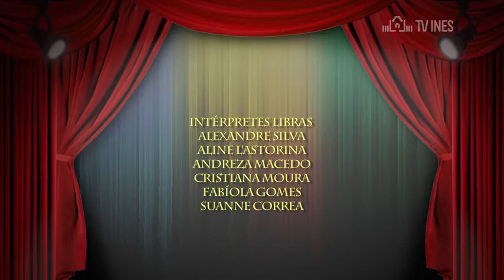ASSALTADOS - COMÉDIA DA VIDA SURDA (TV INES)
Assaltados Tom e Tum são abordados por um assaltante e se livram do perigo de forma inusitada.

Duração: 00:06:04
Ano: 2015
Produção: TV INES
Categoria: Comédia da Vida Surda
Publicação: 30 de Março de 2015